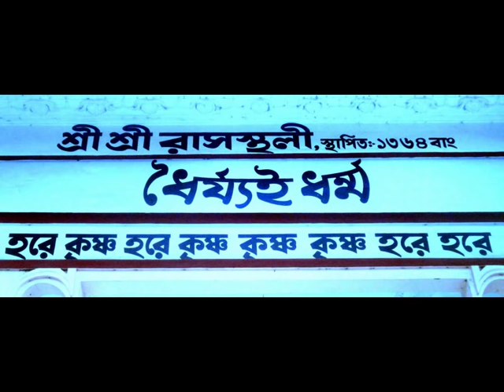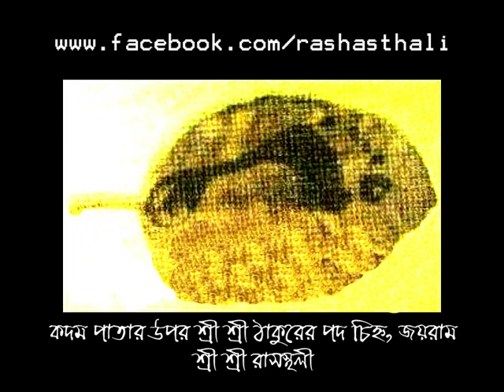HD (panchali) Prayer of Sri Sri Kaibalyanath /satyanarayan/শ্রী শ্রী সত্যনারায়ণের পাঁচালী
শ্রী শ্রী সত্যনারায়ণের পাঁচালী /Ram Thakhur's Panchali (updated)
SRI SRI SATYANARAYAN PANCHALI
Nomo Satyanarayonayo Nomo
Satya Satya Satyapir Sarboshiddhi Daata.
Bancha Boro Barilo Bornite Brotokatha..
Roshalo Rashik-Priyo Ramaibo Raage.
Brindarak-Brindoke Bandana Kori Aage
Gurugon ganeshey Koriya Pronipat.
Bondo Bonnhi Bipro Bidhi Bisnu Biswanath.
Trisabitri Sindhuputri Saraswati Sheeba.
Trishandha Nakshatra Chandra Surya Ratri Diba.
Kamaakshare Kari Noti Dharmaraj-Juta.
Sashorpo Manasha Bondo Maheshero Shuta
Astha Siddhi Nabagraha Dashdikpal
Bondo borno Pancha Shot Parom Roshal
Pronomibo Paratpar Padabja Jugal
Kurmananto Abani Ambudhi Ashtachal.
Troilokyo Tarini Bondo Tulosi-Sundari
Golok Probhriti Bondo Chaturdosh Puri.
Ganga Adi Tirtho khetre Haiyaa Dandobot.
Kamroop Adi bondo Pith Panchasath.
Shayudh-Bahan-Aboron-Paribar
Dash Mahabidya Bondo Dash Abotar.
Gokule Gobindo Bondo Gobordhan Dhari
Pranomib Prabhur Preyoshi Joto Nari.
Balaram Adi Brajo Balak Shokol.
Brindabon-Jamunadi Biharer Sthal.
Go Gopi Gopal Guru Brajabasi Joto
Radha-Krishna Jugaladdyo Shokhi Shoka Sato
Sastimahakal Khetrapal Adi Joto
Upodeb-Brindoke Bandona Shato Shato.
Namro Haiya Nabadwipe Bandibo Nimai.
Potito Paban Prabhu Ar Keho Nai.
Bondo Bir Bhadro Dheer Nityanando Ram.
Prem Dham daan Diye Purno Kailo Kaam.
Pronomibo Nad Nadi Nader Nimai
Birbhadro Nityanando Sriroop Gosai
Adyaito Acharya Bondo Godadhor Pandit
Bondiya Sribash Aadi Bhaktagan Geet
Baishnab Brahman Jyoti Mohonter Gon
Jogi Nyashi Kormi gyani Goswami Charan
Bishnu Sharma Bishnupriya Satyanarayan
Bhakto Bhakti Bhagoban Teen Roop Hon
Potitopaban Guru Satyanarayan
Jahar Kripay Torey Ei Teen Bhubon
Brahmadyadi Sarboshakti Porashakti Datri
Chonda Chamunda Chondika Durga Shibadyuti
Apsari Kinnari Bondo Dakini Jogini
Chay Rag, Chay Ritu, Chotrish Raagini.
Bondo Ved Vedango Vedanto Vidyagon
Joto Brahma Rishi Deb Munir Charan
Aatopor Bondibo Rahim Ramroop
Trodosher Choturdosh Bhuboner Bhup.
Koran Ketaab Aar Kalma-Sanghati.
Sufi Khan Pirer Pai Prochur Pronoti
Saat Shoto Aauliya Bondi Koro Jorey.
Phonindra Nagendra Indra Kaapey Jaar Dorey.
Porey Satyapir Bondo Bole Dijo Ram
Shakin Baroda Baati Jadupur Gram.
Joy Joy Satyapir, Sanatan Dostogir, Deb Deb Jagater Nath
Ke Jane Tomar Tatto, Tumi Rojo Tomo Satya
Tomar Charaney Pronipat
Sharbo Bhuthey Sharbomoy, Charu Chora Chor Choy
Chandrochur-Chinto Chintamoni.
Purbey Hoye Doshomurti, Koriley Akathyo Kirti, Satyapir Hoile Edani.
Chay Darshoney Koy, Ek Brohmo Dui Noy
Janmo Jonyo Bhinno Bhinno Naam.
Kalite Jobon Dusta, Haindobi Korilo Noshto, Dekhiya Rahim Hailo Ram.
Bhakter Karone Hari Rahimer Bes Dhori.
Dushtey Dekhi Durey Parihar.
Brahmoney Boliya Bhedh, Ghuchaley Moner Khedh,
Rakkha Kailey Shristi Aaponar.
Ek Mone Alpo Dhaaney, Je Tomarey Shirni Mane, Hashil Koroho Taar Kam.
Aami Ati Muro Moti, Ki Jani Bhakati Sthuti, Nijho Guney Puro Gunodham.
Tomer Shebate Hoy Hridayer Granthi Khoy, Toma Bina Kichu Nahi Jane.
Sadanandey Hoye Leen, Tomar Premer Dhin, Porapor Shebagoto Dhyane.
Doridro deejer Kache Purbokaale sarto Aache, Aatma Bakyo Palibey Aapni.
Nayakere Hoye Tushti, Shirnite Karah Drishti, Shuno Aaponar Broto Bani.
Dukkho Binashini Tatha, Tomar Mangal Katha, Je Gai Gaoyai Kingba Shoney.
Tumi Rakhsha Koro Tarey, Maha Maare Maha Ghore Rone, Bone, Ripu Sannidhane.
Drirro Bhakti Hoy Jaar, Patak Na Thake Tar, Manarath Shiddhi Haatey Haatey.
Kahe deejo Rameshwar, Shudho Bhabe Shun Nar, Hori Bolo Pirer Piritey.
Shirni Diya Shudho Bhabe, Pujiley Banchito Lobhey Putro, Dara, Artho, Ghora, Dola.
Bhoney Dwijo Rameswar Bujhe Karjo Koro Nar, Shuno Prahbhur Astha Mangola.
Kolitey Pratham Tatta fakirotto Kaaya
Dwitiye Doridro Dijey Diley Pada Chaya, Trityye Tribidho Lok Koriley Nishtar.
Chaturthey Uthkot Koshto Noshto Kathuriar, Kannya Jonno Maanone Panchome Poratpor.
Sadanando Sadhuke shonkotey dilaa Bar, Pashoroney Pratiphol Bandhan Bideshey.
Shoshtey Rushto Hoye Kashto Dur Koila Sheshe
Shoptomey Shadhur Songey Pathe Darshan, Ashtomey Abolar ahamkaar Mochon.
Koto Thaai Thakurali Koriya Prochur, Daridrer Dukkho Klesh Koto Koila Dur
Bongsho Dhajho Nripotir Darpo Churno Kori, Gopo Gon Sange Puja Karaila Hari.
Porey Tushto Hoye Tare Diley Param Sthan, Satyanarayan Honn Dayar Nidaan.
Putra Thirey Putro Den Dhanar Thirey Dhan, Dayarthi sadai sebe satyer Charon.
Tumi Prabhu Dayasindhu Mahima Sagar, Ki Bolitey Pari Prabhu Ammi tuccha Nar.
Aapani Rochiley Nath Aapon Kirtan, Mor Dosh Khom, Deho Charone sharan.
Nayake Kalyan Karo Gayoke Shuswar, Aashor Shohitey Satyapir Deho Bor.
Pujar Dakshina Dibey, Na Hobe Katar Tobey Daya koriben Pir Poygomber.
Grontho Sango Hoilo, Birochilo Dwijo Ram, Sobey Hari Dhoni Karo Mujra salaam.
শ্রীশ্রী সত্যনারায়ণ পাঁচালি